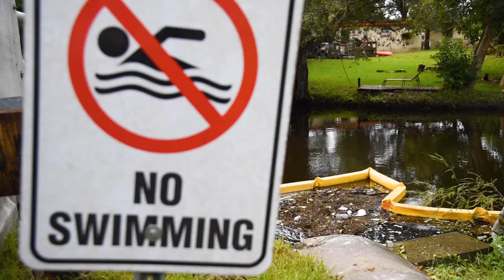Waterborne excerpt w/ Kevin Anderson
Mayor of Fort Myers Kevin Anderson

Waterborne is a documentary film exploring the public health impact of harmful algal blooms and waterborne bacteria. Hear from scientific experts and officials on how Florida’s policies are failing to reduce the occurrence of HABs and bacteria contamination, and inadequately protecting the public from exposure.

Contributors to this documentary include researchers Paul Alan Cox, PhD, R. Grace Zhai, PhD, Zoraida Diaz-Perez, Mike Parsons, PhD, Michael Mullan, M.D., PhD, Richard Whitman, PhD, J. Glenn Morris, Jr., M.D. Mph Tm, David A. Davis, PhD. Along with policy makers Chauncey P. Goss (South Florida Water Management), Merritt Matheson (City of Stuart), Kevin B. Anderson (City of Fort Myers), and Nikki Fried (Florida Commissioner of Agriculture)